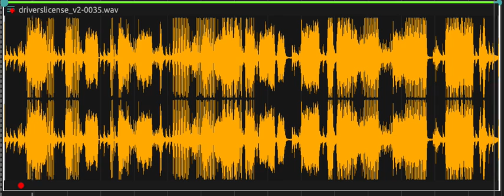Drivers License in ossia score using AO Pitch #1